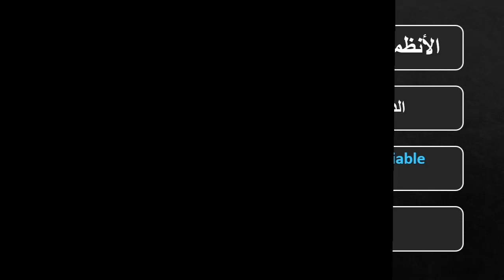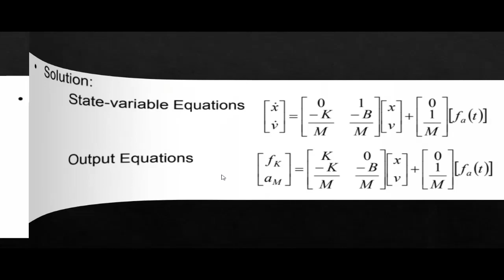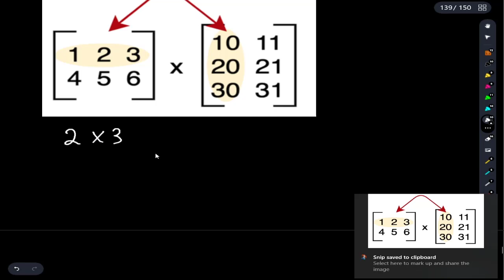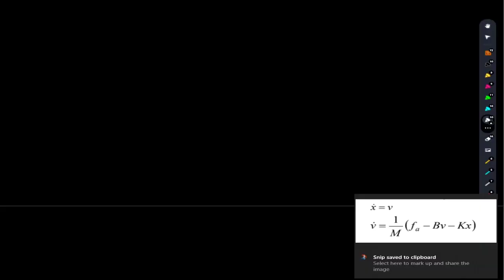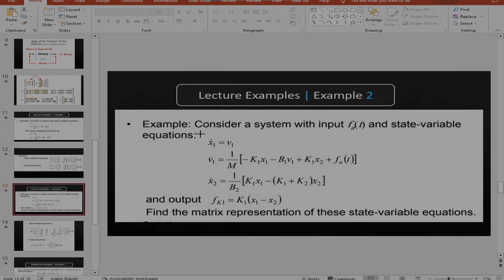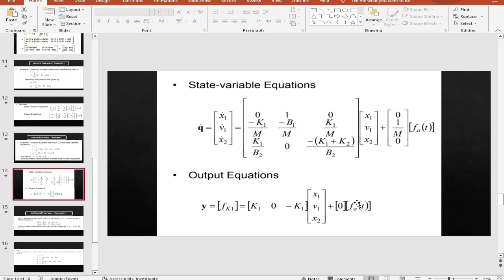Matrix Formulation of The State-Variable Equations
لينكات هامة:
درايف القناة كاملة:

00:00 Matrix Formulation
23:51 Solved Problems